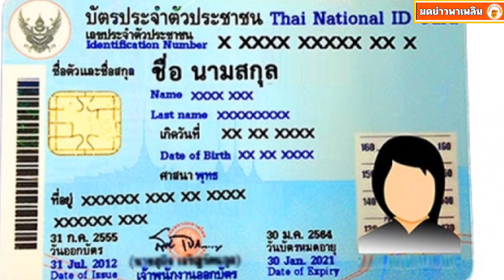อดีต รมว คลัง แนะหากมีบัตรประชาชนไทย ควรได้เงินชดเชยเท่ากัน